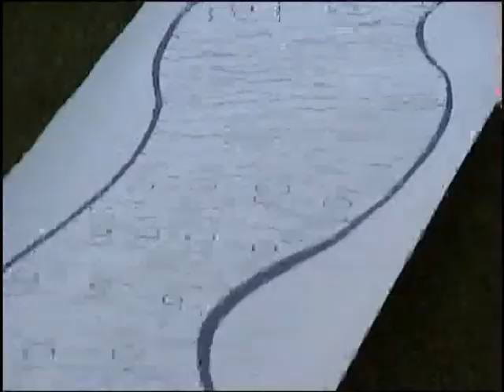Serpen - serpente gigante da 5 mt - espen fumetti.mpg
La Espen fumetti presenta il "SERPEN" il serpente gigante (prima parte), la seconda parte verrà colorata da bimbi prossimamente. Una nuovissima iniziativa di Giorgio Espen, il quale spera con questo evento di poter realizzare disegni giganti per manifestazioni e quant'altro su richiesta. contatto
Key: verona fumetti - fumettisti veneti - il fumetto a verona - illustratori verona - comics - comix - fumettisti italiani